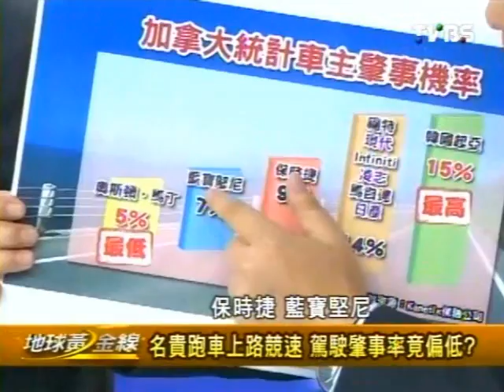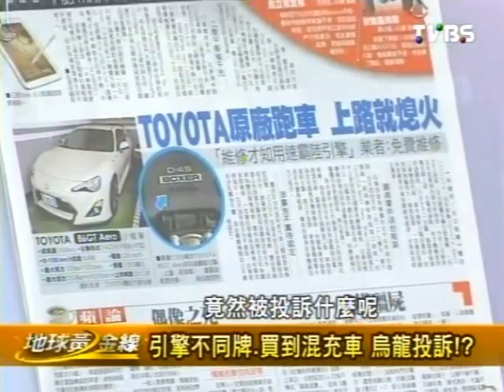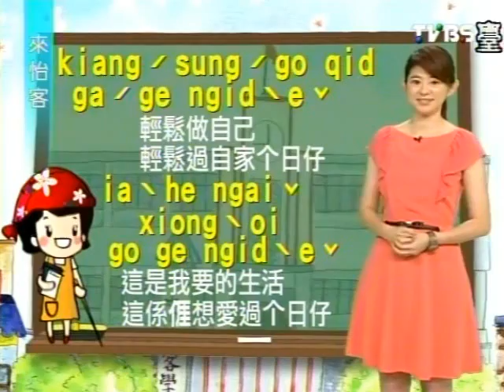地球黃金線 2013-12-03 pt.4/4